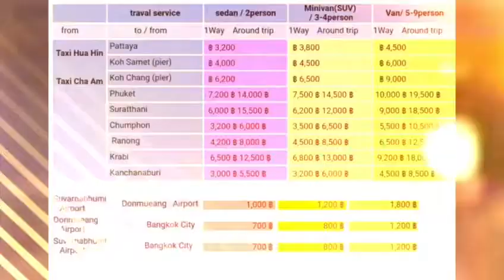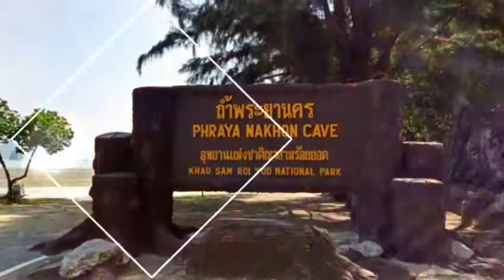Taxi Service lemon